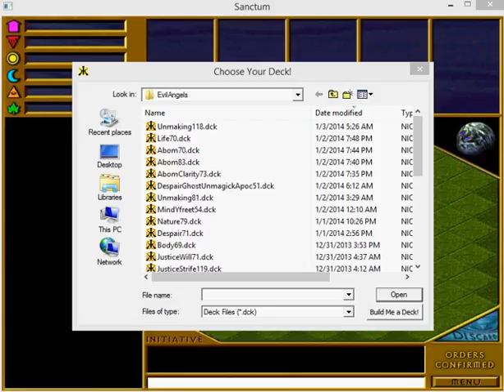Sanctum Despair (evilAngels) v. War (BioRHINO) 01/03/2014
Here is a game of the collectible card game Sanctum. Despair (evilAngels) v. War (BioRHINO).